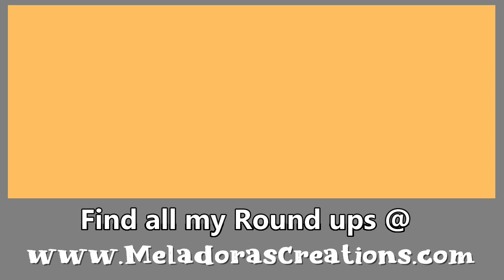Top 10 Free Crochet Wrap Top Patterns - A Must-have Collection!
This video will show you 10 stylish and trendy crochet wrap top free patterns round up. With easy-to-follow steps you can quickly master the skill of crocheting a beautiful and unique top in no time. Get set for the summer with a wrap top that fits you perfectly!

The patterns featured in this video are absolutely free! Plus, this round up will give you a wide variety of patterns to choose from so you can find the best one for you.

My PDF Shops

All patterns on my shop come with a picture tutorial.

Social Links

0:00 Find the link in description